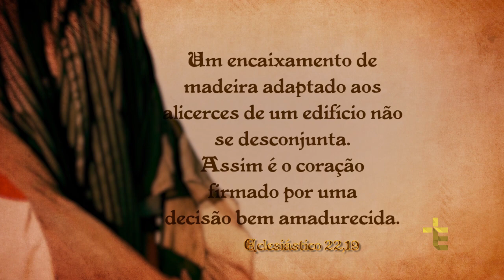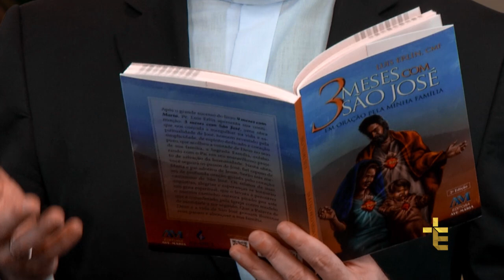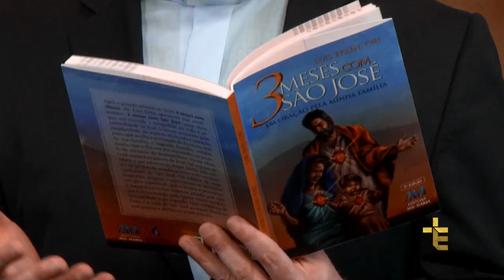TRÊS MESES COM SÃO JOSÉ | DIA 31 [CC]